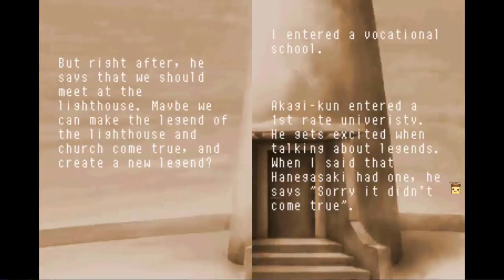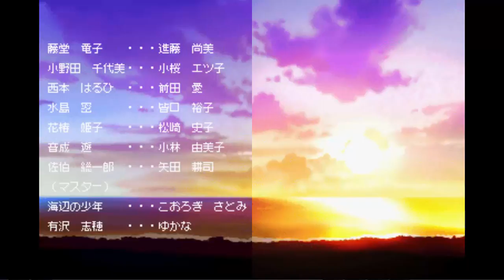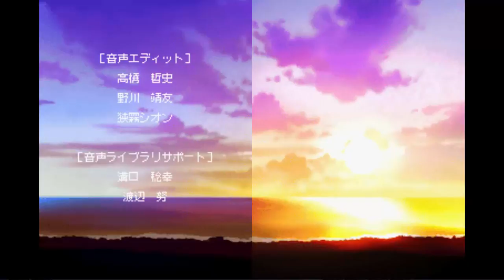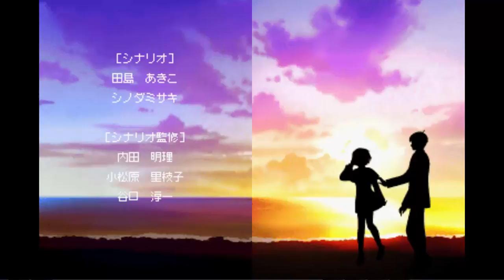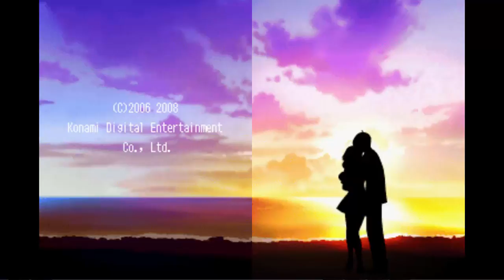TMGS2 - Akagi Kazuyuki confession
Tokimeki Memorial Girl's Side 2nd Season

FINALLYYYYYY!!!
Please enjoy Akagi's confession! XD

I don't own the game nor be the part of the translator team. I'm just an otome game player ^o^
neeaclyne